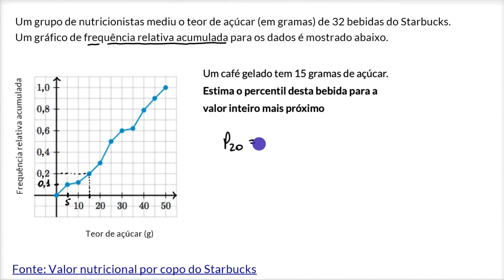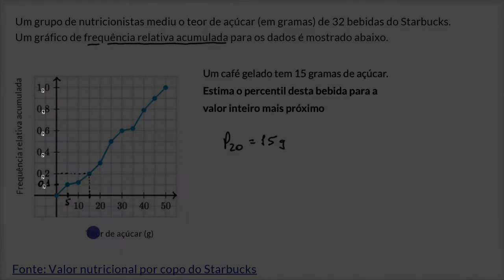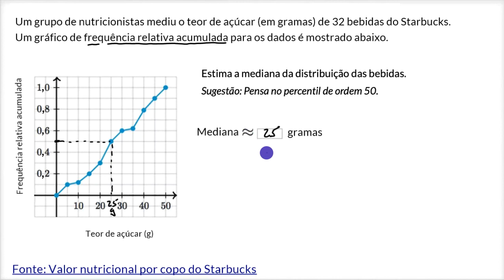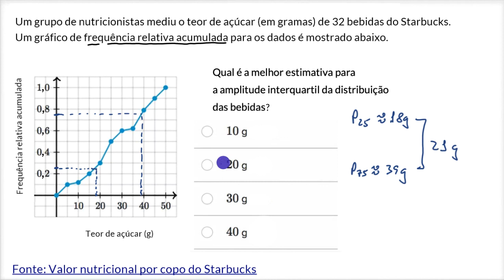Análise de um gráfico de frequências relativas acumuladas - Khan Academy (MACS 10.º ano)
Vídeo original: Analyzing a cumulative relative frequency graph